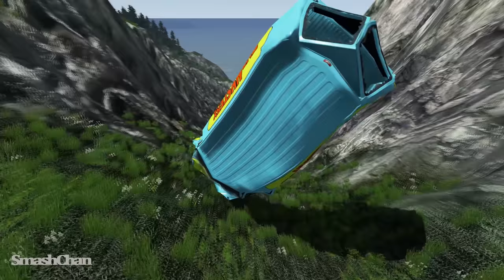Cliff Drops #50 - BeamNG DRIVE | SmashChan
Here's Cliff Drops #50 - BeamNG DRIVE!

Video stats : 7 hours of recording and 2,5 hours of editing but I love it!

Game info